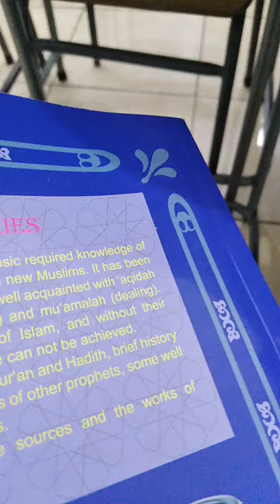basic teaching التدريس الأساسي